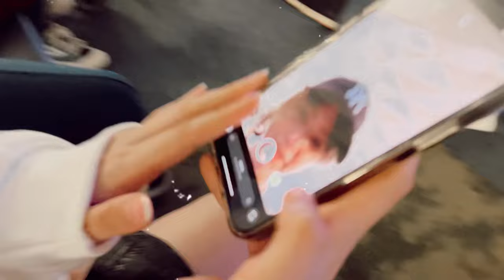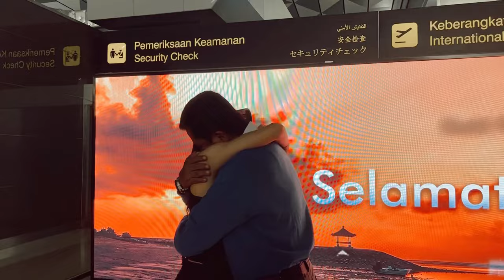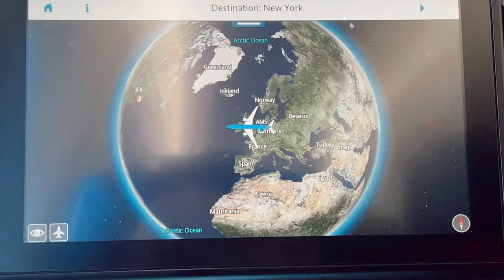Beby’s VLOG #128 Dianterin Anak Antares ke Bandara Karena Mau Kuliah di US🇺🇸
hihi i feel so loved.

bismillah, doain semuanya lancar ya disini!

sebagai gantinya aku akan sangat active di youtube hehe. stay tune!